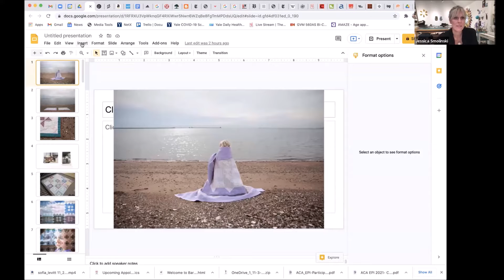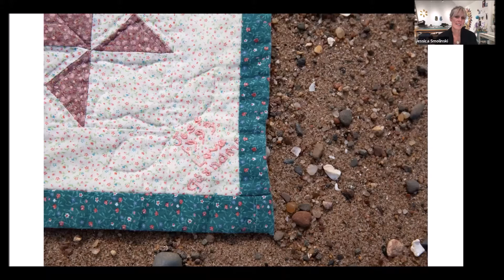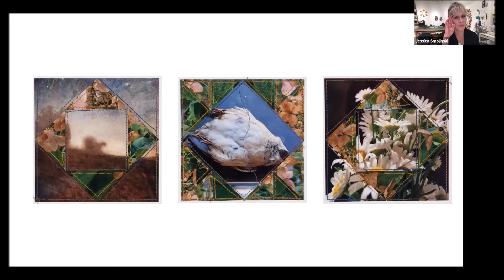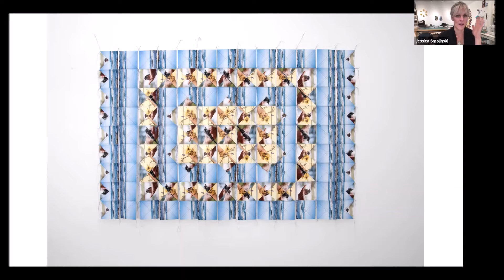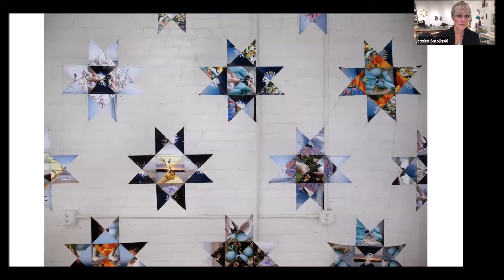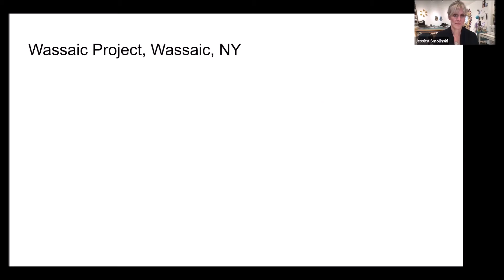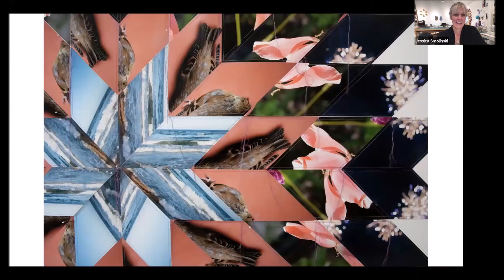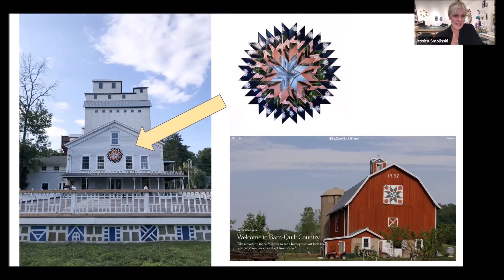Quilted Photographs: Artist talk with Jessica Smolinski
Jessica Smolinski is a sculpture-trained photographer whose work merges photography, sculpture, installation and hand crafts. She’s inspired by traditional domestic crafts, specifically quilting, because of the overlap of form and function and of making and caring. As a photographer, Jessica documents serendipitous moments of her day-to-day and family life. She then cuts, recomposes and sews the photos together to form new fragmented relationships which become quilt-like patterns and designs.

Presented via Zoom on November 4th, 2021

Find the Litchfield Historical Society Online!

The mission of the Litchfield Historical Society is to illuminate the rich and nationally-significant history of Litchfield, enabling each of us to construct meaning from the past for the present and future. Located in Litchfield, Connecticut, we are home to the Litchfield History Museum and the Tapping Reeve House and the Litchfield Law School, America’s first law school.